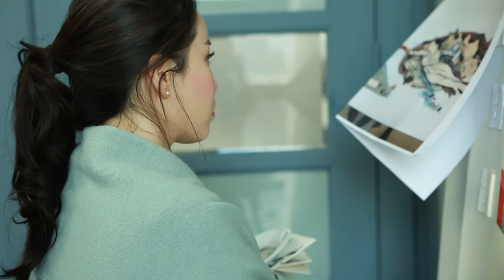The Creation of Adam: michelagelo Parody 한국화 수묵화 동양화 채색화 공필화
License